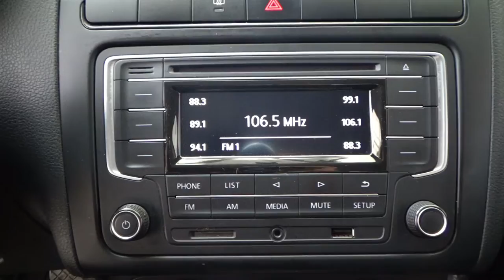Volkswagen / Vento / 2019 - 12552